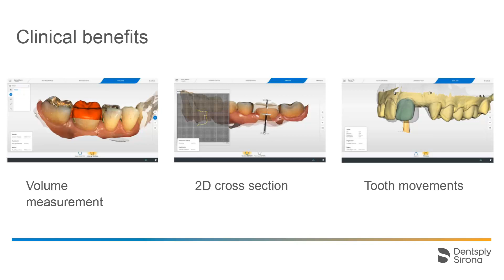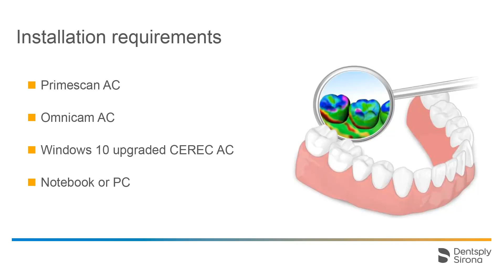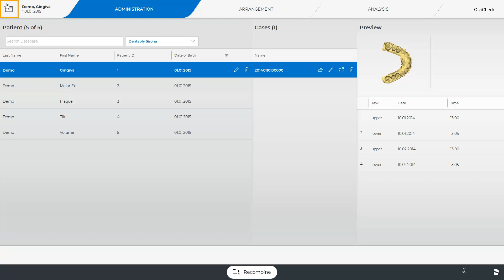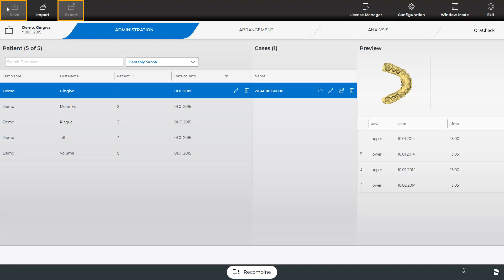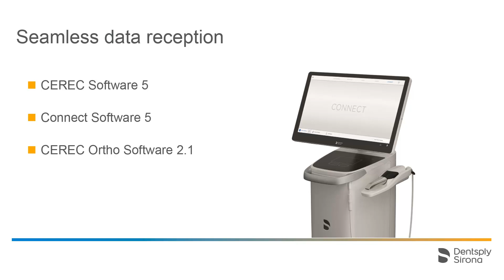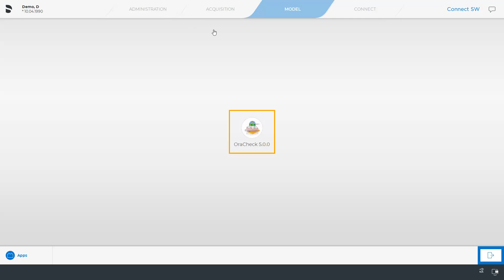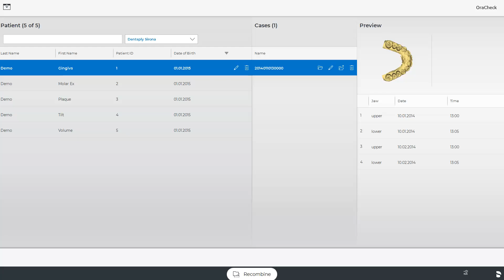Oracheck Software 5 - Introduction to the OraCheck Software 5 (en)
This video provides a comprehensive introduction. You will learn about the clinical benefits of the software, the installation requirements and how the software is structured, including the System menu and how scan data can be seamlessly transmitted.